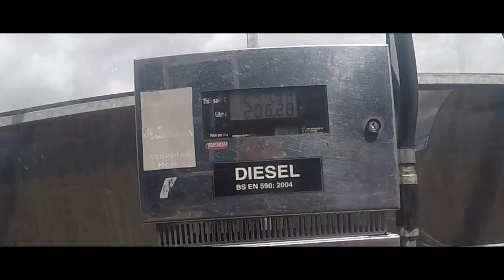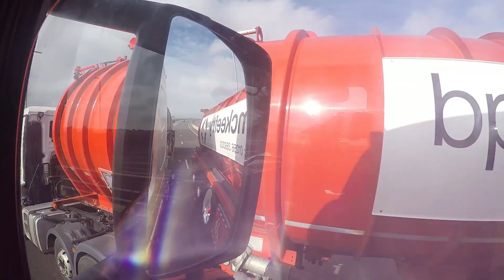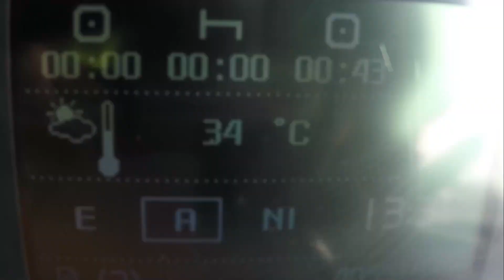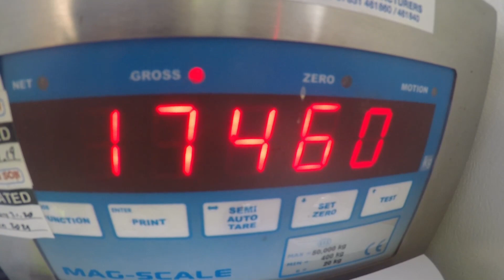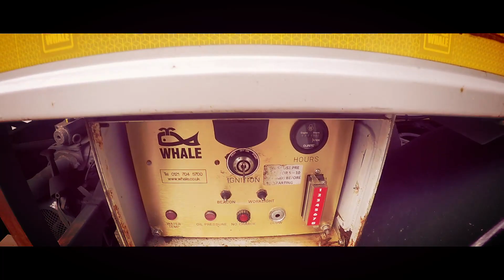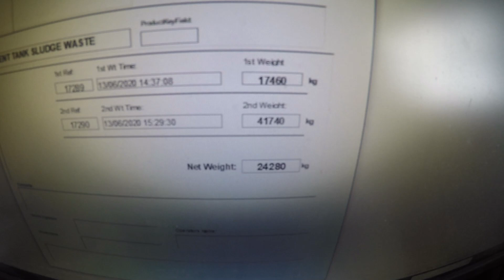Kierowca ciężarówki w Anglii i życie kierowcy tira | Dzień z życia kierowcy i praca w UK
Cześć!
Kolejny piękny dzieńi kolejni nowi klienci.

Zobacz jak wygląda życie w kabinie kierowcy tira i praca w UK.
Dzisiaj zabiorę was w parę nowych miejsc.
Jest dużo do zrobienia.
Zapraszam do oglądania kolejnego dnia jako kierowca ciężarówki w Anglii.
Miłego oglądania!

Masz jakieś pytania? Sugestie?
Napisz do mnie w komentarzu pod filmem!

Jeśli podobają Ci się moje filmy? Wciśnij łapkę w górę! Daj mi znać!